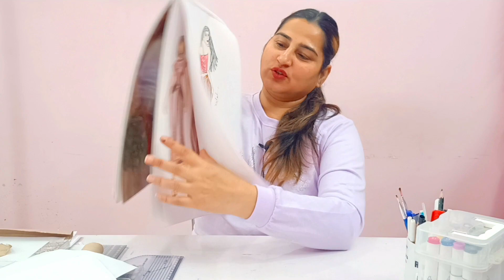Free Online Fashion Designing Course For Beginners CLASS 10 / How To Draw Hands / New Course 2022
Free Online Fashion Designing Course For Beginners CLASS 10 / How To Draw Hands / New Course 2022 In today's class we will learn how to draw hands which is very important for making fashion illustrations.

ABOUT COURSE➤ This is 1 Month free online fashion designing course for beginners.

My Stationery➤
Staedtler 137 C 48 Luna Water Colour Pencil
Color Wheel
Camel Student Poster Color
Faber-Castell Paint Brush Set
HS Tinge Alcohol TwinTip Markers
12Pcs Drawing Shading Sketch Pencil Set
Luxor Finewriter
DOMS OIL PASTELS 25 SHADES
Sketch Book A3 Size

Images In This Video By Shutterstock, Inc.

✔fashion designer course in hyderabad
✔fashion design
✔fashion designing course in pakistan
✔fashion designer
✔Dress Maker fashion Designer

Fashion design is the art of applying design, aesthetics and natural beauty to clothing and its accessories. It is influenced by cultural and social attitudes, and has varied over time and place. Fashion designers work in a number of ways in designing clothing and accessories such as bracelets and necklaces

फैशन डिजाइनिंग क्या है?

एक फैशन डिजाइनर का कार्यक्षेत्र सिर्फ कपड़ों को डिजाइन करने तक ही सीमित नहीं है, बल्कि उसे हर समय इस बात का भी ध्यान रखना होता है कि वर्तमान में ग्लोबली क्या ट्रैंड हैं। साथ ही उसे ध्यान में रखकर हमेशा कुछ नया करने का प्रयास करना होता है

Career Options After Fashion Design

✔FASHION DESIGNER. Fashion designers need no introduction!
✔RETAIL BUYER. As a fashion designer, you gain a good insight as to what clothes will work with the Indian/Western/Global fashion market.
✔RETAIL MANAGER.
✔STYLIST.
✔TEXTILE DESIGNER.
✔JEWELLERY / FOOTWEAR DESIGNER.
✔PERSONAL SHOPPER.

COURSE QUALITY➤

✔free fashion design course
✔free fashion designing online courses